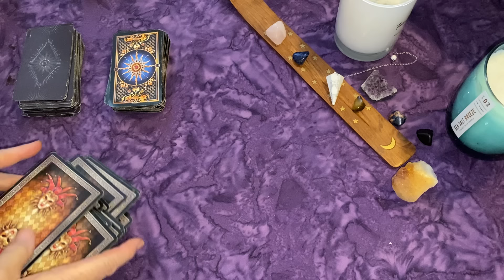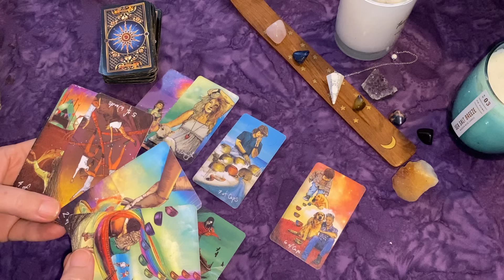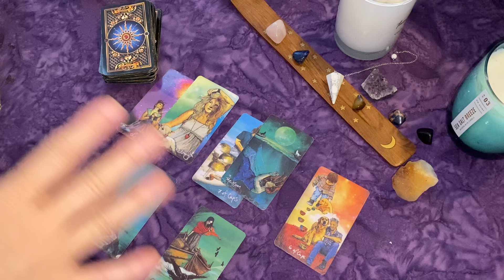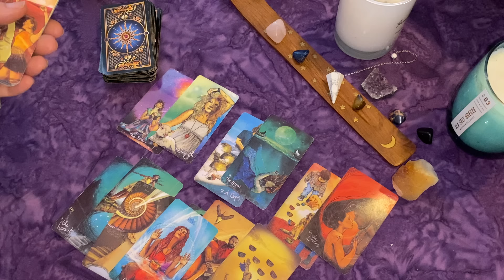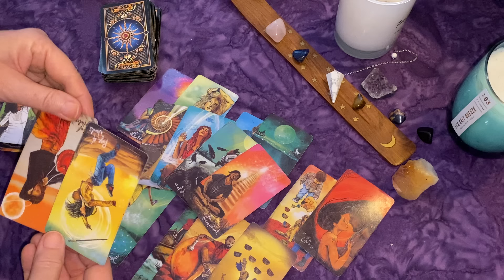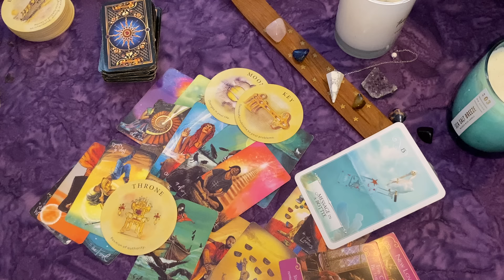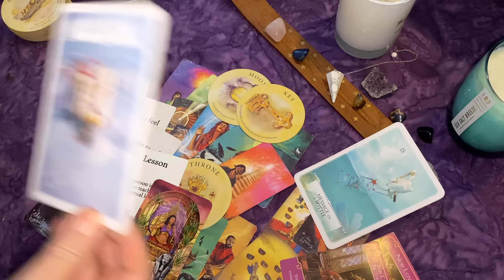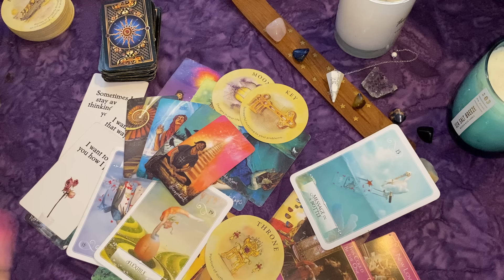SCORPIO: "THIS IS THE ONE THAT'S BEEN WAITING FOR YOU" 🤍